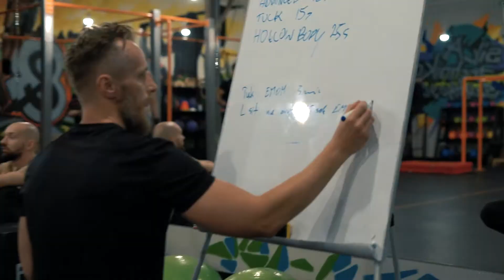Kurs Trenera Kalisteniki z Ruslan Saibov!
Dzisiaj mamy dla Was materiał z niedawnego Kursu Trenera Kalisteniki, który poprowadził Ruslan Saibov
Jeszcze raz: wielkie dzięki za uczestnictwo i powodzenia na dalszej drodze 👌

Specjalne podziękowania dla Beaty Jodkowskiej za przygotowanie wideo i zdjęć z kursu 😍